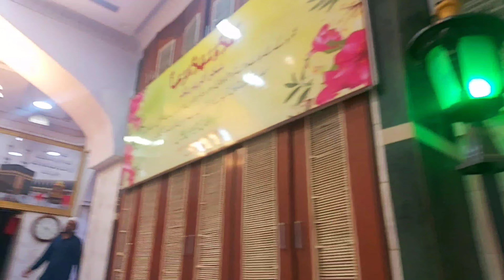Mohammed Ali Road😍|Ramzan2023|Iftar aaj kiye bahar|Night tour